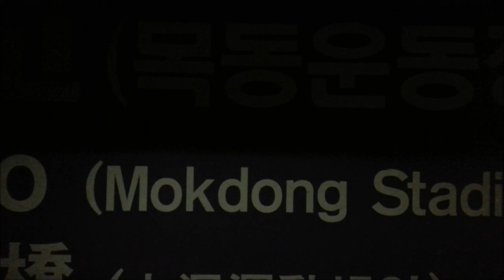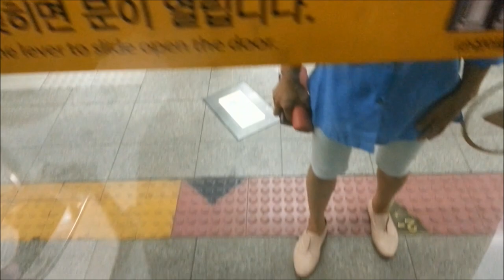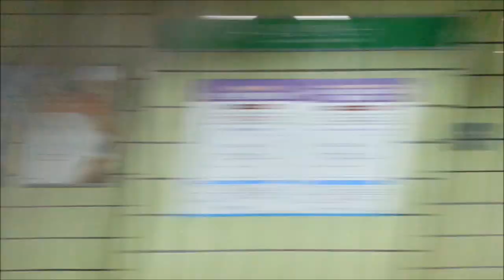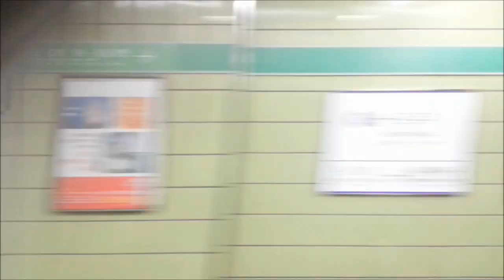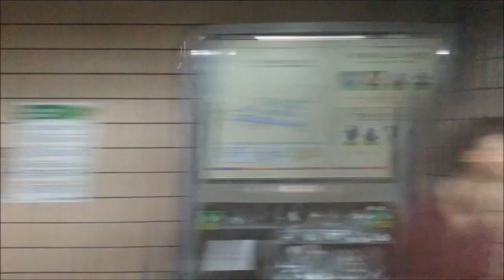서울지하철 5호선 방화-마천 주행영상(Seoul line 5 Banghwa-Macheon)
방화-마천
(Banghwa-Macheon)